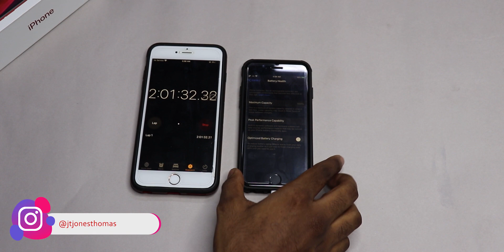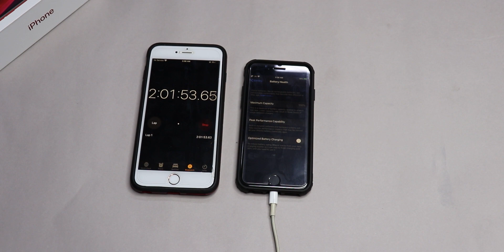Iphone se charging test---0 to 80% in 1 hour using 12w charger?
Hi,Gamers is video me ham baat karenge Iphone se charging test jisme ham dekenge ki is phone ko 0 to 100 percent charge hone me kitna time lagega.is video me maine apple ka 12w charging brick use kia hai

JT Jones: is a channel where you find all things tech! its kind of different because i dont just want to cover mobile related stuff but everything that is techy! but we have to start off like this.so do bear with me and subscribe to this channel as we will be doing a lot more intresting stuff in the near future!

my fliming gear
# mobile phones ( iphone 6s plus at present )
# software used : adobe premier pro and photoshop)

JT Jones